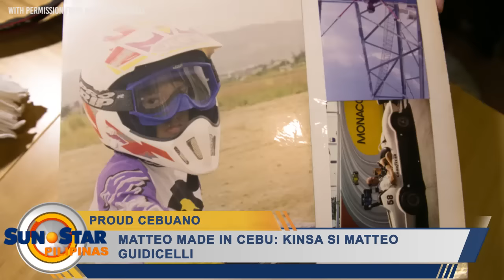Matteo Made In Cebu: Kinsa si Matteo Guidicelli?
Atangi ang teaser post sa Sun.Star Cebu ug tubaga ang among trivia question for today, November 10. Ang makatubag sa pangutana dunay chance nga makadaog og free ticket sa concert ni Matteo.

Ania ang mga balita karong adlawa:
1. Executive order sa FOI mo-epekto karong Nov.25
2. P65 million nga fake cigarettes nasikop sa Davao
3. P32-M worth shabu nakuha, 'drug supplier' sikop
4. Duterte, ubang mga presidente sa kalibutan mi-congratulate ni Trump

Showbiz:
1. Angelu De Leon giatke og Bell's Palsy
2. Luis Manzano gitubag ang mga bashers ni Jessy Mendiola